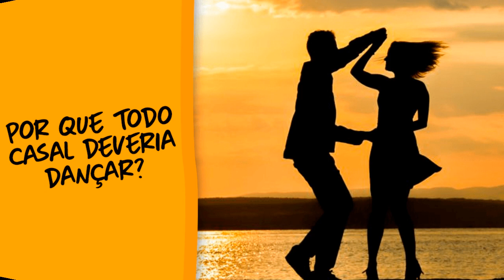Agrup. Musical Mosaico (Vol.9) - Faixa 12/12